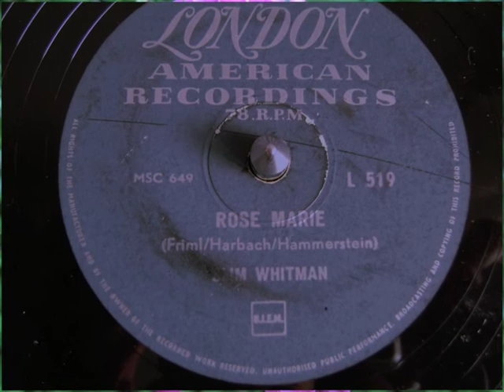Rose Marie - Slim Whitman - 1954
Rose Marie (Rudolf Friml/Otto Harbach/Oscar Hammerstein II)
Slim Whitman